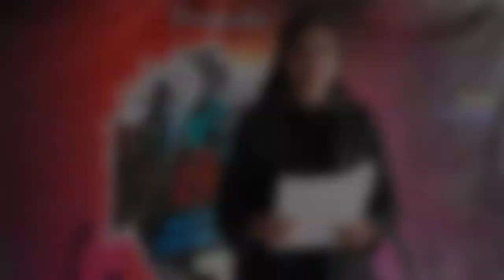Sujal || Quarter finals || Boss - Battle of Superstars || Season - 1 || RRC Productions